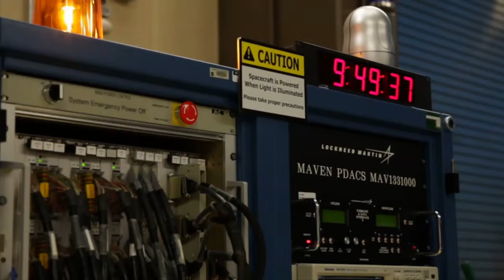MAVEN in Acoustics Testing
On February 13, 2013, the MAVEN spacecraft was placed in the Reverberant Acoustics Laboratory at Lockheed Martin Space Systems in Littleton, Colorado. The future Mars orbiter was subjected to 145 decibels in order to simulate the vibration and noise levels that will occur during its launch from Cape Canaveral Air Force Station in Florida this November.

(Video credit: Lockheed Martin)